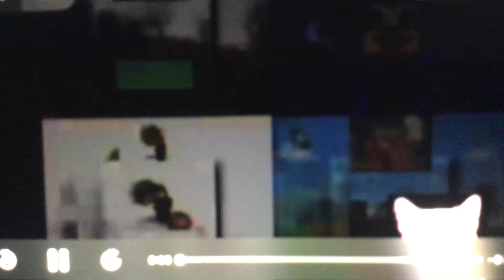(REUPLOAD 2) [YTPMV] 4 Shuric Scans Quadparison Scan